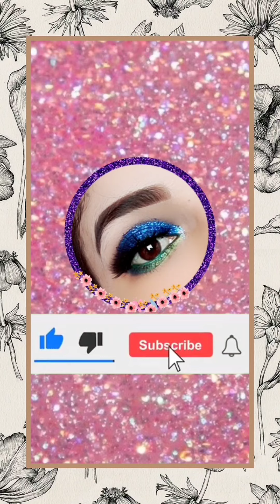💅💅 funky nail designs // trendy nail art design // new nail art design // fashionable kudi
Hi guys 😋
It's me fashionable kudi 😊
Please support my unique ideas🙏
And aslo share my ideas 📲